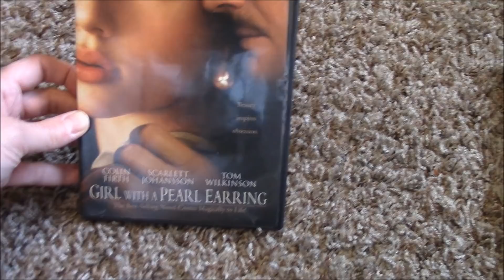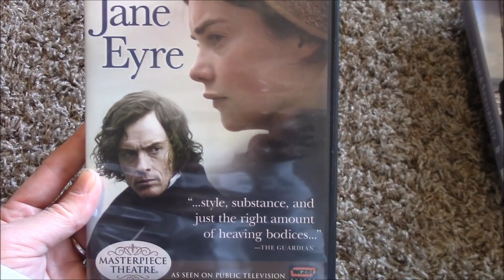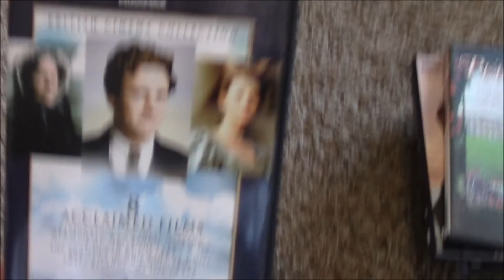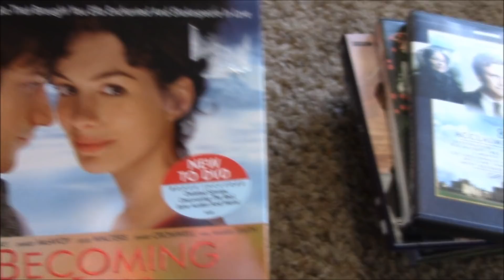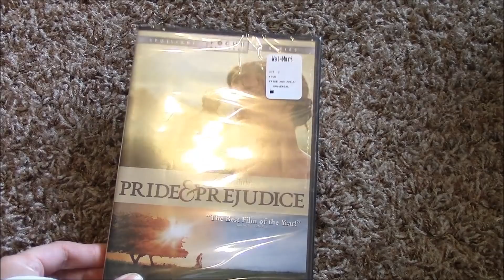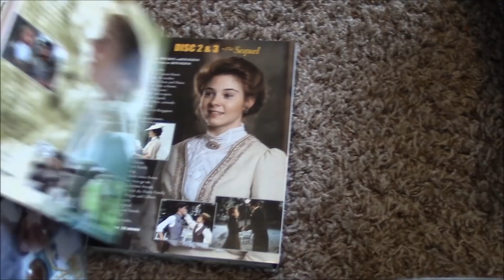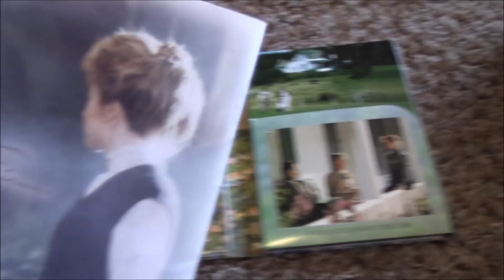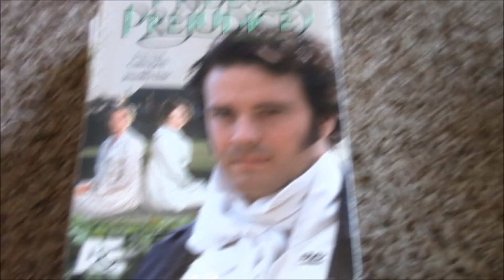My Favorite Time Period Movies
I'm a huge Jane Austen fan and I love all classic or time piece movies, especially British.